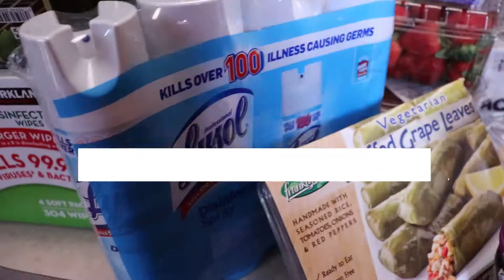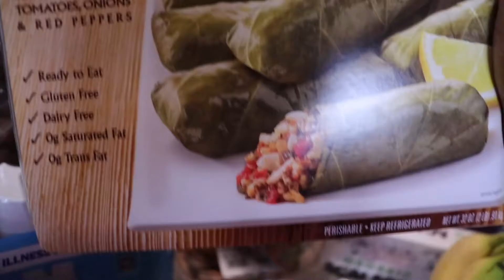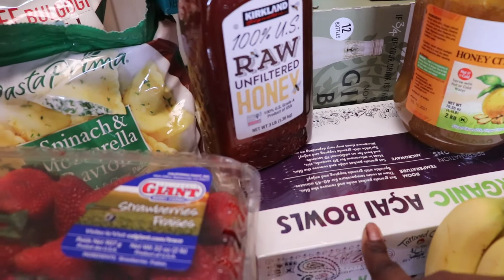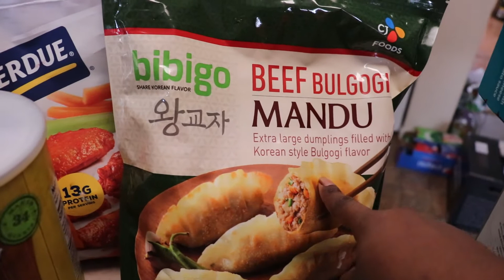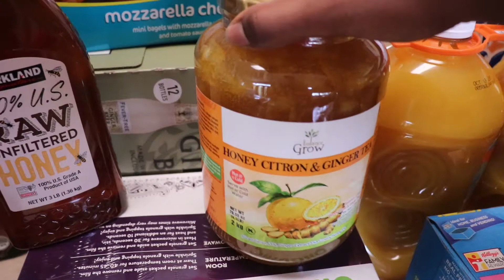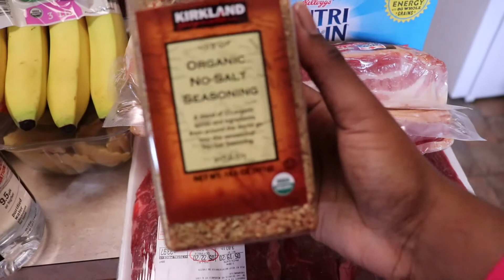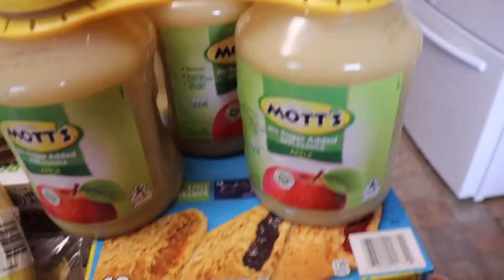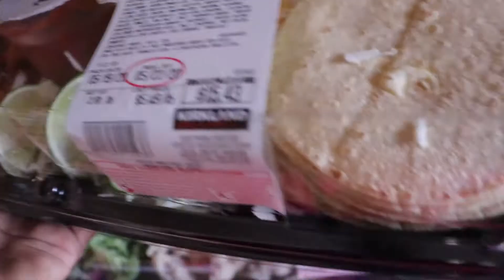Shopping At Costco's For The First Time | Huge Simi Monthly Grocery Shopping Haul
Hello FAM-BAM,

I went to Costco for the first time and I went over board just picking up Random things. It is so easy to fill up your basket and not even notices you have gone over budget.

Nique ( MOM )
Shawn ( Dad )
Ju ( son )
Eli ( baby boy )
Kadie ( daughter)

* 4D/5D Sonogram